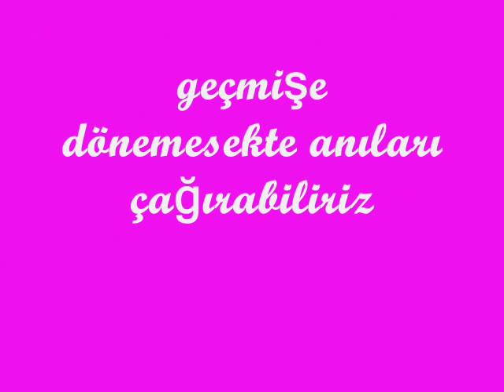Büyükada esintisi.wmv (wind from Büyükada)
pictures of Büyükada (wonderful island near Istanbul city)